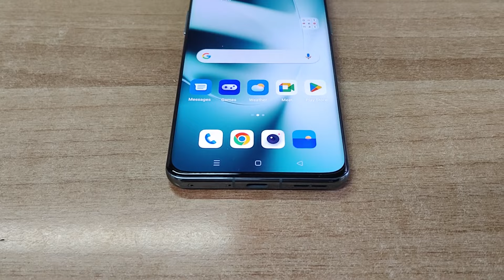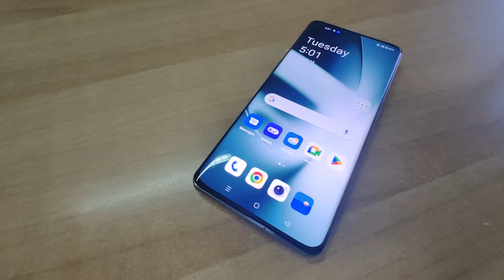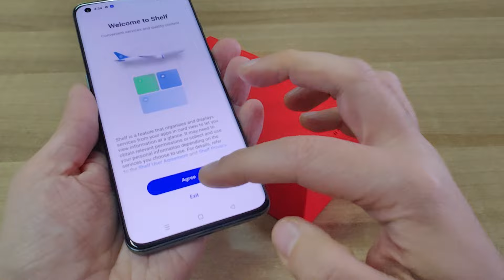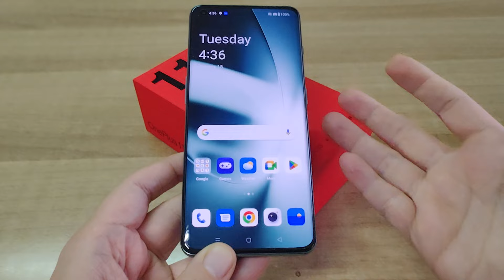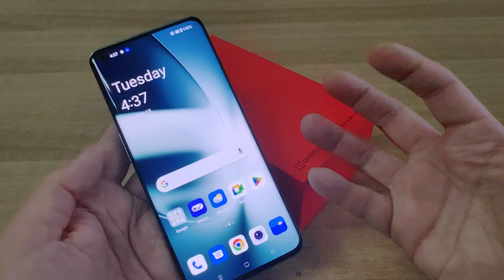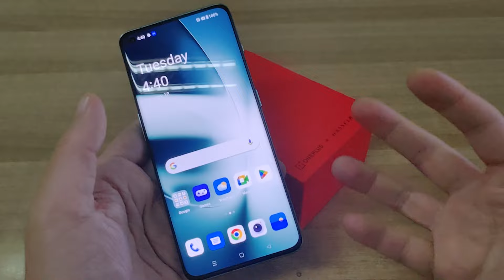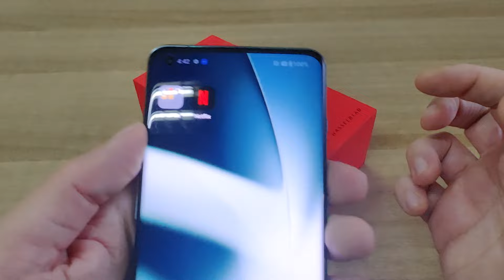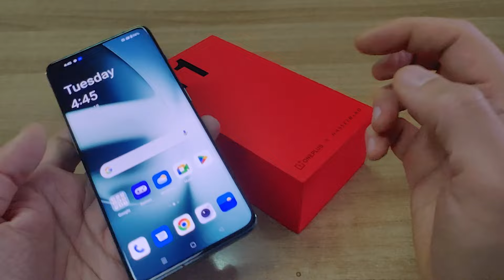OnePlus 11 Hands-On Review (Greek)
Η νέα ναυαρχίδα της OnePlus έφτασε στα χέρια μας και στο review που ακολουθεί θα τη γνωρίσουμε!